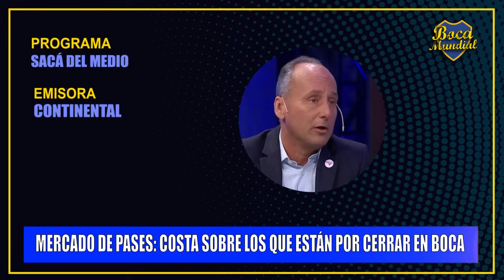Estos serán los refuerzos de BOCA | Martín Costa con data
Martín Costa se refiere a la llegada de refuerzos en Boca.
Ssucribite al canal y activá la campanita.